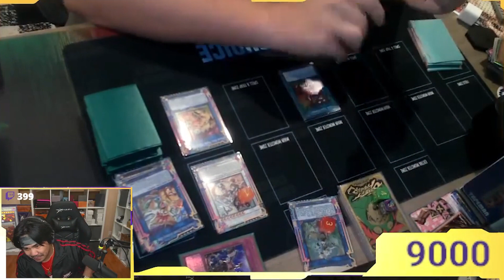5 TIPS TO GET BETTER AT YU-GI-OH!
5 TIPS TO GET BETTER AT YU-GI-OH!

Edited by Brayan0230